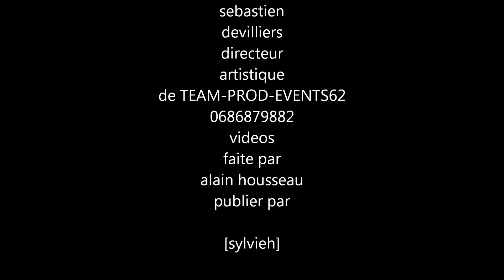johnny hallyday chanté par johnny franck retiens la nuit,pour moi la vie va commencer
repas spectacle johnny franck Au Cochon Qui Rit a HARDIFORT le vendredi 18 octobre 2013